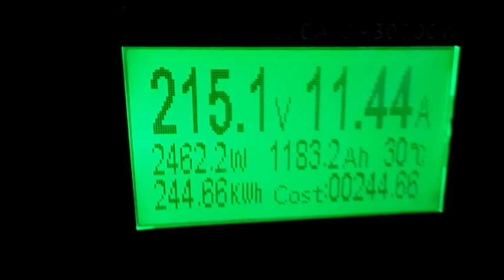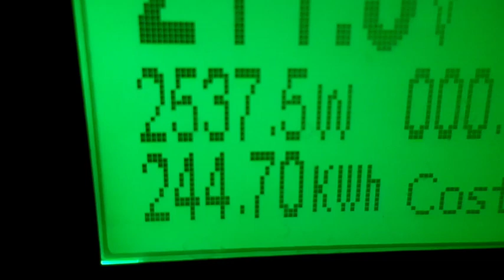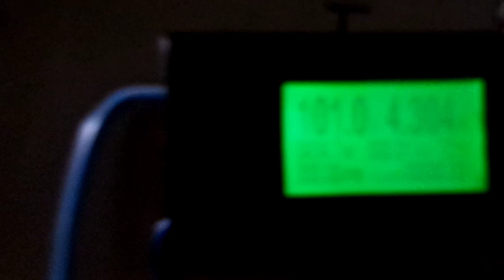Сонячні кВт*год. за вересень